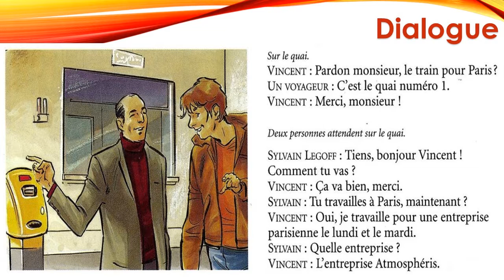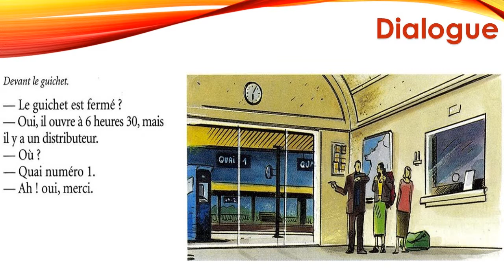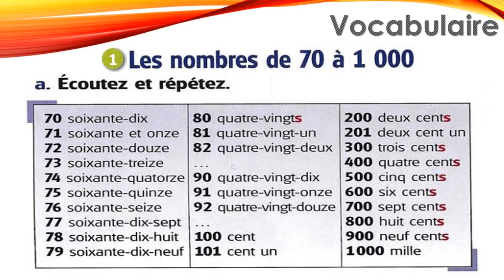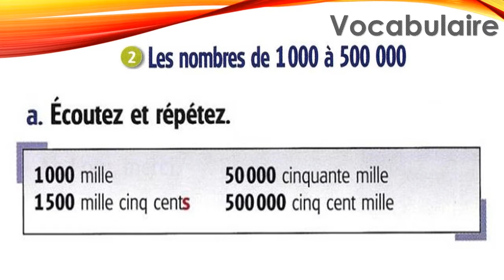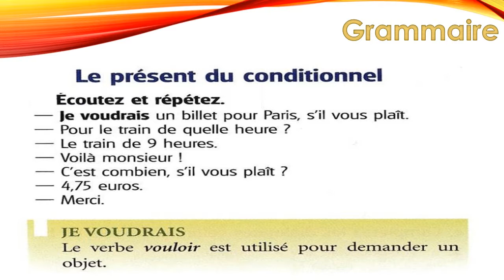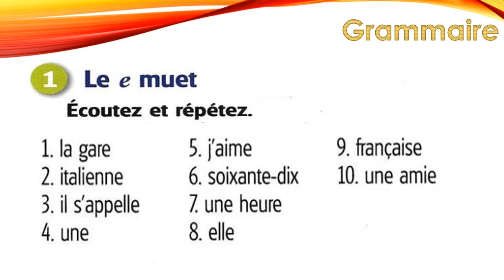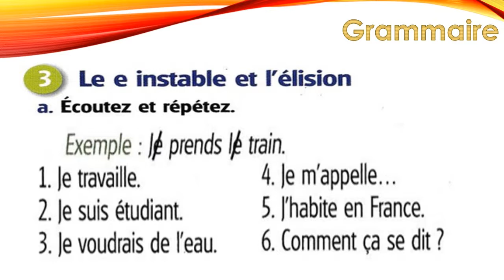Grammaire Française Interactive, Orthographe et Conjugaison ...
Vous aimez la langue et la culture française ? Apprenez le français en pratiquant avec un partenaire . Écrivez ou parlez français en ligne pour améliorer votre grammaire et vos aptitudes conversationnelles .Apprendre le français aide a comprendre la culture, les mentalités et l'art de vivre à la française